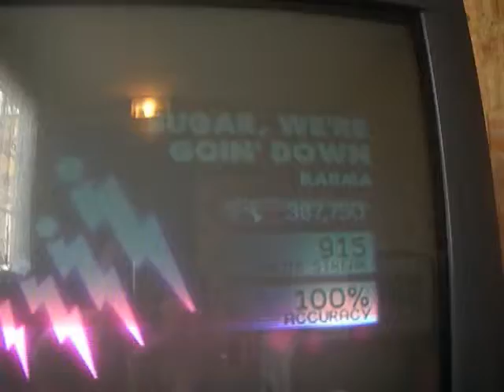BandHero: Sugar We're Goin Down 100% FC Expert Drums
Some quick information. In my next video i will be using a different angle  just to see myself if it is better than the angle i am using now. Also people who actually watch my videos please subscribe i know my videos arent that very good, but im think i am pretty good i do have some impressive FC's that i will be posting very soon.